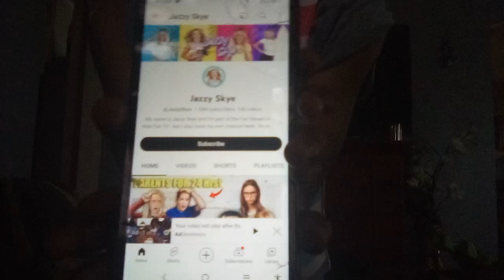I am singing jazzy sky my music video